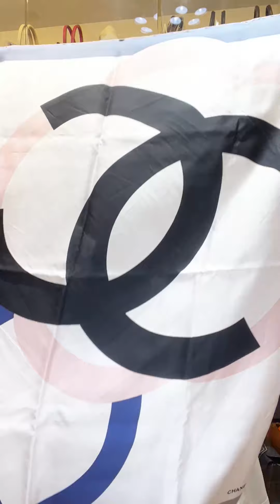[Live]💃快閃購物✨2022-08-03‼️✨H Birkin25/30藍色🥳Constance24Gold🥰Mini Lindy金金/大象灰🥳Toolbox20黑銀✅歡迎閑置包包換新袋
本店已開業14年，有十年以上經驗專業鑑定師鑑定所有貨品，保證《正品正貨》。設回收換袋《閑置換新袋》，歡迎聯絡查詢。 本公司各店鋪地址， 歡迎到店參觀選購。

BRAND STATION
店鋪地址：

 (一) 尖沙咀 樂道1號 地鋪 (MTR H 出口)

公司電話：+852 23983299/ 23432222

本公司沒持有圖中任何商品的商標及版權，所有版權及版權皆屬於該品牌持有人所擁有，所有轉載只作分享用途